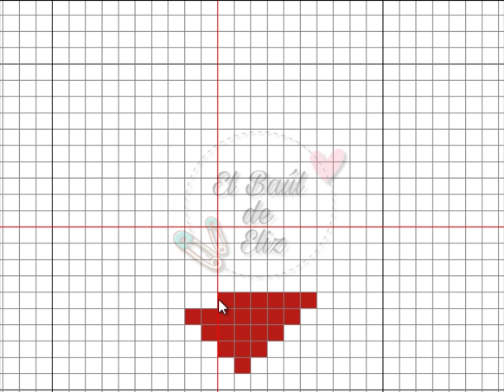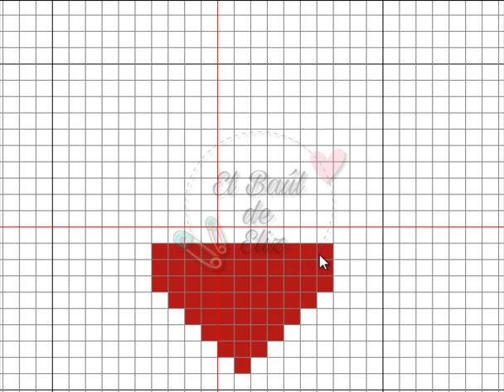Corazón en patrón para punto cruz.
Les compartimos un patrón para puntocruz 🧵 de un corazón ❤️.

El patrón tiene las siguientes dimensiones: corazón pequeño  6 puntos de alto x 7 puntos de ancho; y corazón grande 10 puntos de alto x 11 puntos de ancho, el tamaño en centímetros depende del tipo de tela que vayan a utilizar  para bordarlo 😊.